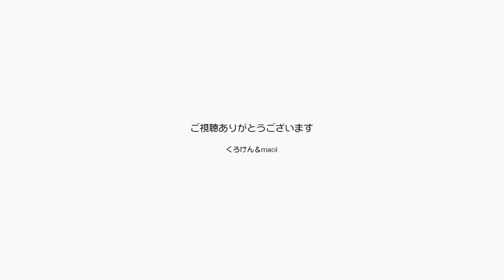ジャンくんの膀胱炎の治癒の経過を測るバロメータ【Jean & Pont 2353】2021/1/2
大晦日の日に何度もトイレに行くジャンくんを見て慌てて病院に連れてゆき「膀胱炎」の診断を受けて注射を打ってもらい、自宅では毎日粉薬を飲ませていますが、自分なりの判断で腰を温めることと、できるだけ眠ってもらうように誘導しています。
トイレに行っておしっこをすると多分ムズムズしてまたトイレに向かうのだと思いますが、その頻度が少なくなるように色々と考えながら模索しています。
次に病院にゆくときには暴行に尿が溜まっていないとCTをとることができないので様子を見ています。